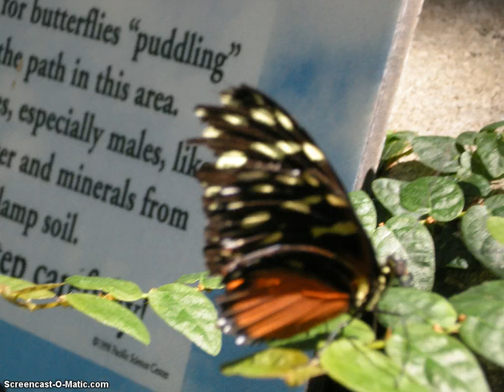Seattle Washington Around Town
Sights and sounds of Seattle Washinton